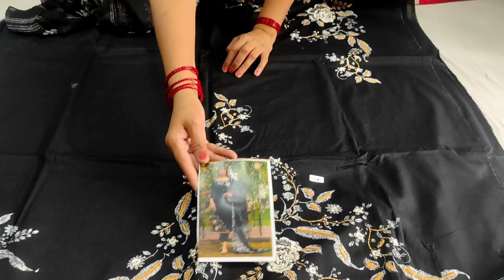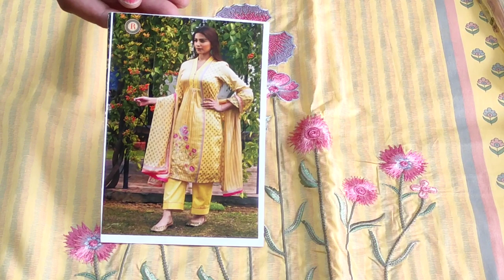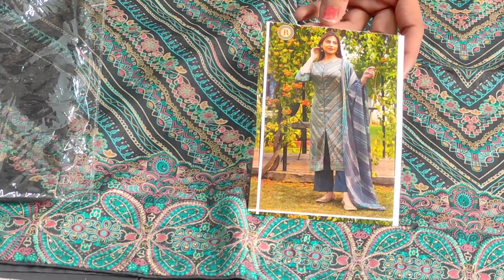sale sale sale#Sunday special ramtex brand के सूटों की भारी डिमांड पर सेल#limited stock#order fast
your quary-
HI,
YOUTUBE CHANNAL order no 👉 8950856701
सूट
सूटो की भारी डिमांड पर सेल
Limted stock
deep boutique collection gohana
wholesale market
retail market
cloth house

@fancy suits
करवा चौथ
new collection
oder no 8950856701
wholesale market
flipkart
technical guruji
flipkart haul
retail market
other links:- @DEEP BOUTIQUE COLLECTION GOHANA
@fancy suits
करवा चौथ
new collection
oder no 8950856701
wholesale market
flipkart
technical guruji
flipkart haul
retail market